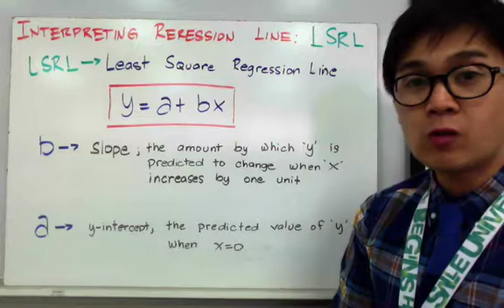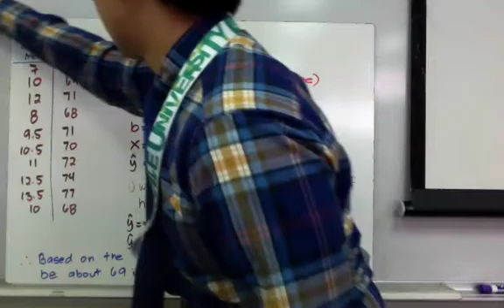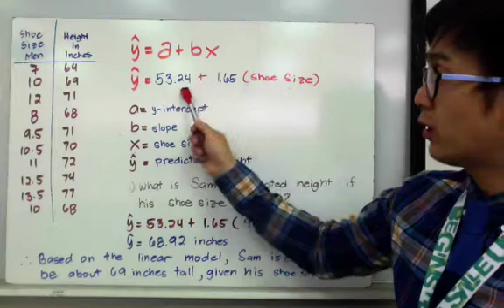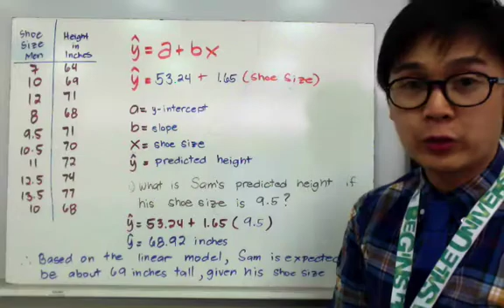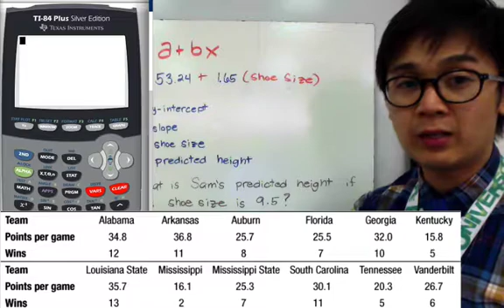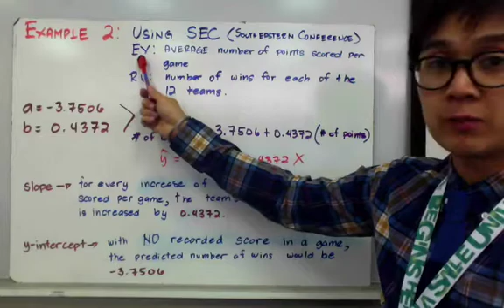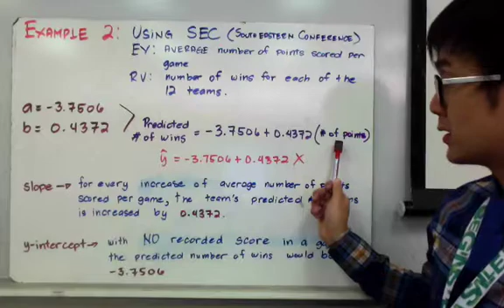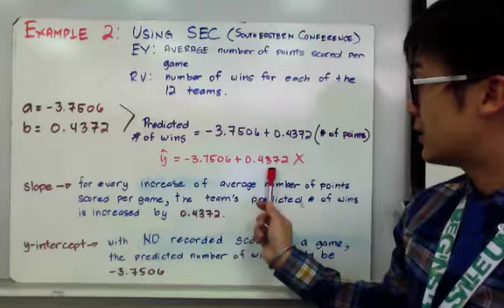STATISTICS - Pagcompute ng Slope at Y-Intercept ng Regression Line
Ang statistics lesson na ito ay nagpapakita kung paano magcompute ng linear regression gamit ang calculator or ti84. Sa pagkuha ng linear regression ng dalawang data set, maiipapakita nito ang relationship ng 2 quantitative data gamit ang linear model.

Sa pag compute ng slope at y-intercept ng linear regression line, kailangan gamitin ang graphing calculator para masolve ang value ng a at b sa forumla: y-hat = a + bx